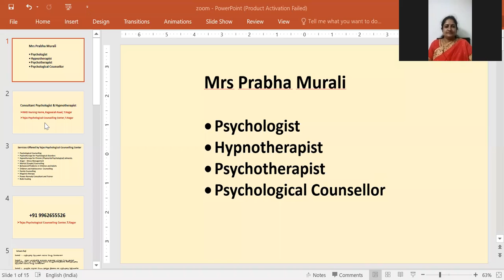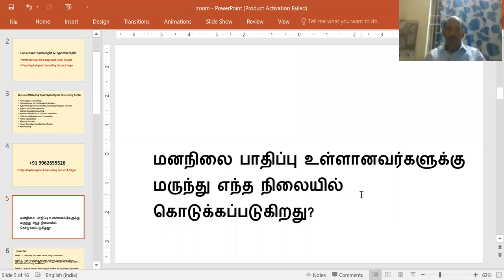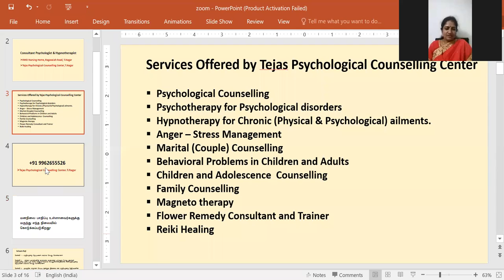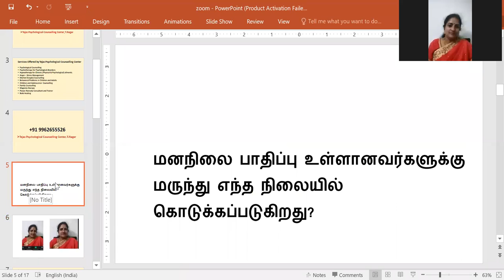கேள்வி பதில்கள் 03-06-2020 - Mrs பிரபா முரளி Sathsang மனரீதியான அனைத்து பிரச்சனைகளுக்கும் தீர்வு